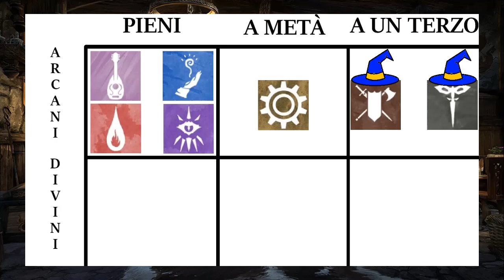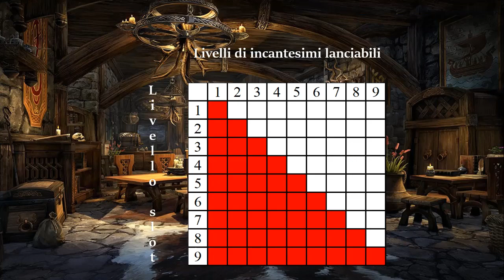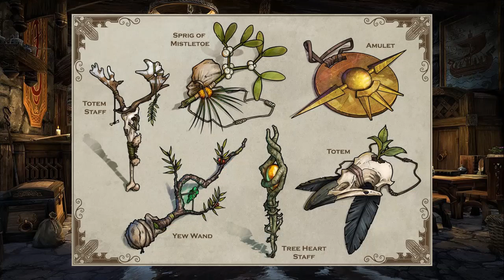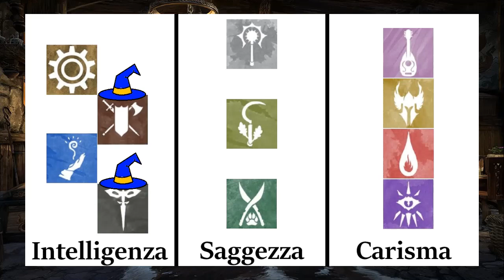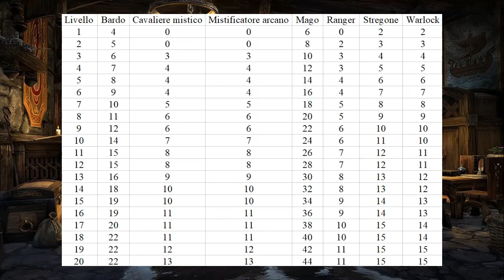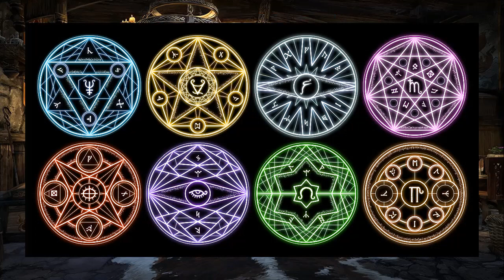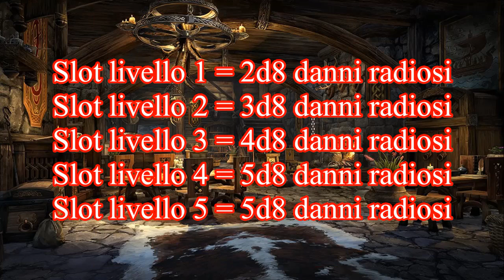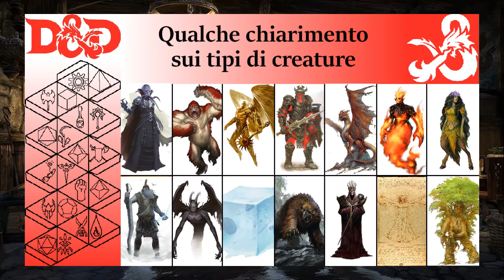D&D 5e Guida agli Incantesimi e agli Incantatori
00:00 Tirate inziativa!
00:34 Incantatori arcani e divini
01:21 Livelli di incantesimi
03:24 Anatomia di un incantesimo
03:44 Tempo di lancio
05:47 Gittata
07:00 Componenti
08:45 Durata
10:02 Tiri per colpire e CD
10:58 Incantatori pieni, a metà e a un terzo
12:21 Incantesimi imparati e preparati
14:00 Bardi
14:51 Chierici
16:28 Druidi
17:33 Maghi
19:28 Stregoni
20:34 Warlock
22:27 Artefici
23:41 Paladini
25:16 Ranger
26:29 Cavalieri mistici
27:07 Mistificatori arcani
27:37 Conclusione e saluti

La musica durante il video è Dragon and Toast